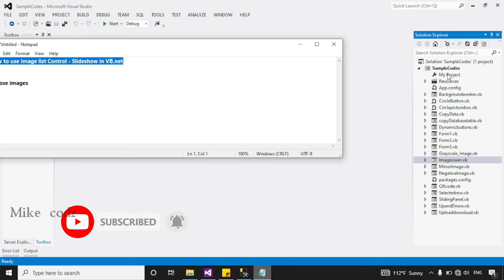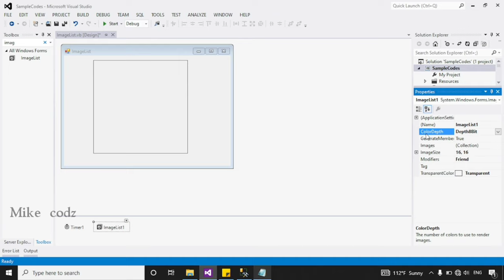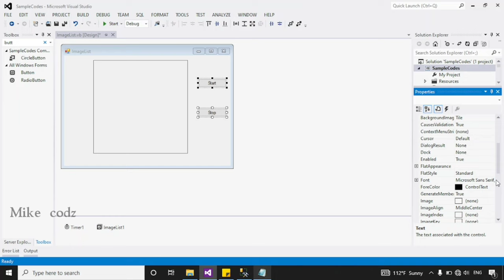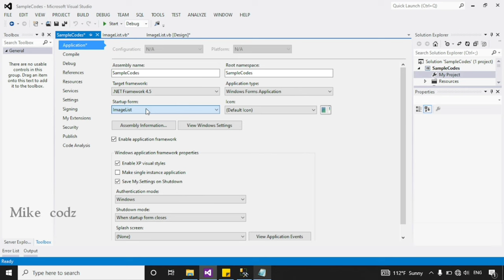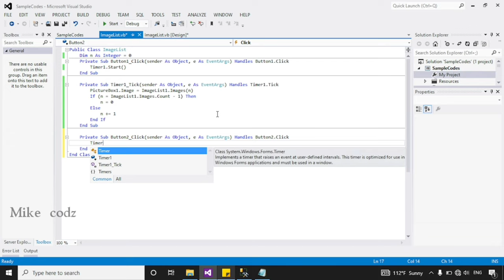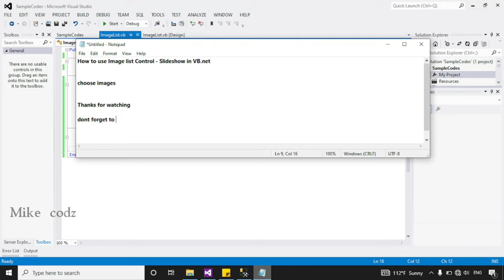How to use Image list Control - Slideshow in VB.net